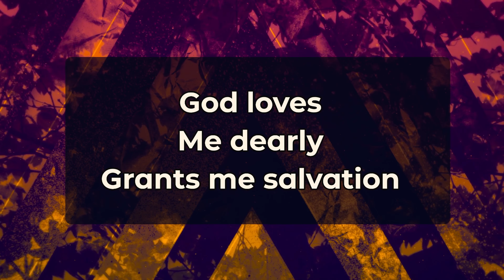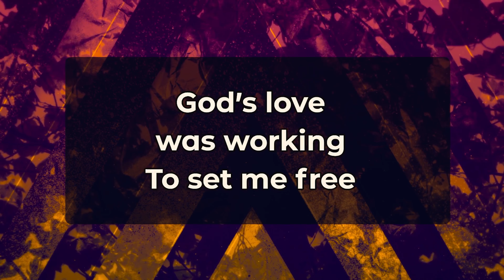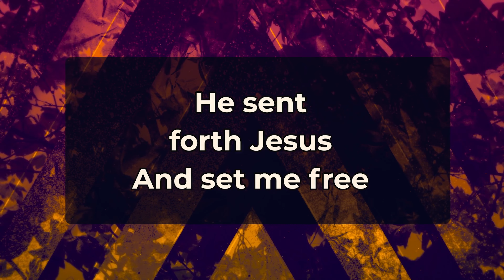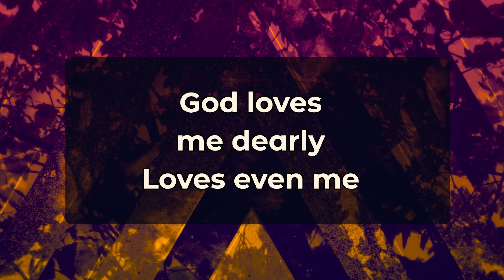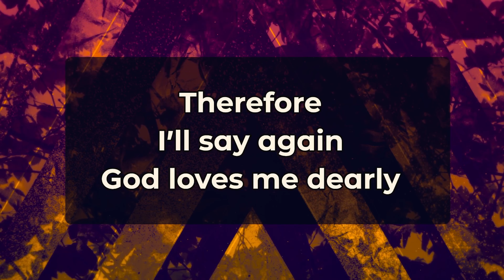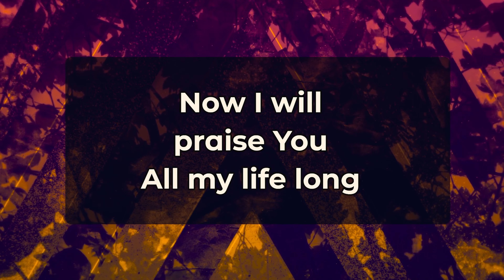God Loves Me Dearly // Hymn LSB 392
God Loves Me Dearly
Hymn LSB 392
4th Sunday of Pentecost 2024